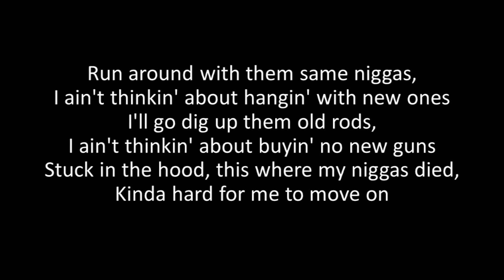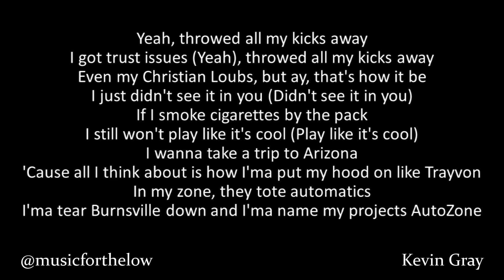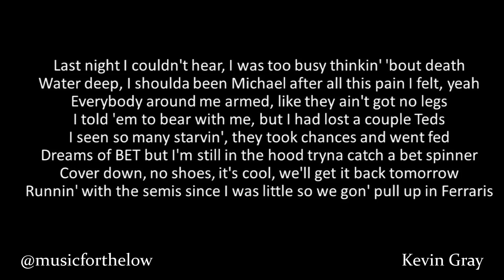Quando Rondo - New Ones Ft. NoCap (Lyrics)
QUANDO RONDO "NEW ONES" LYRICS